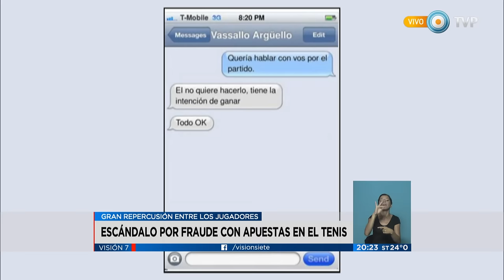Visión 7 - Escándalo por fraude con apuestas en el tenis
El mundo de tenis habla del escándalo de arreglos de partidos que volvió a salir a la luz por una investigación de la BBC, en la que se asegura que hay involucrados varios top ten (sin nombrarlos) y al argentino Martín Vassallo Argüello, uno de los dos nombres propios publicados junto al del ruso Nikolái Davydenko. En este contexto, le pidieron su opinión a Novak Djokovic, N° 1 del mundo, que sorprendió al reconocer que le llegaron a ofrecer US$ 200.000 por perder un partido. (Mariano Introcaso/ Deportes). Emitido por Visión 7, noticiero de la TV Pública argentina, el lunes 18 de enero de 2016.